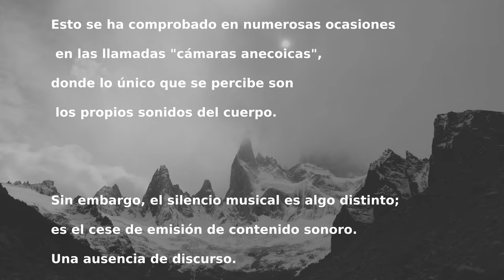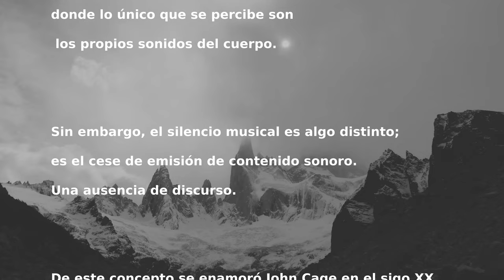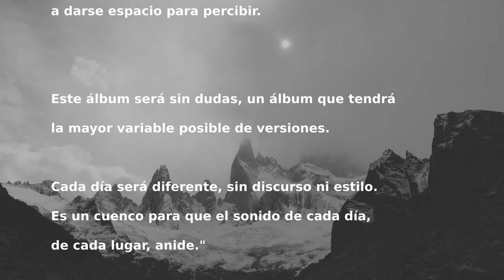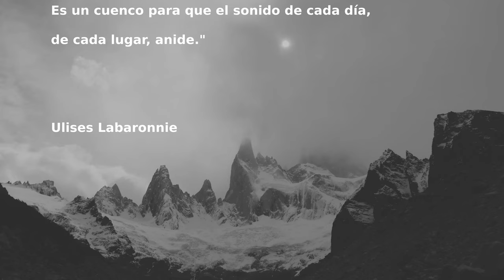Ulises Labaronnie: Prólogo al SILENCIO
Proyecto Interacciones SILENCIO (2023)

Dirección general: Luis Maldonado
Dirección musical y de arte sonoro: Gabriel Dellarosa

Gracias a Proyecto Return Radio y a Fernando Lachari por difundir la música de Proyecto Interacciones

Gracias a Francisco Cáceres por realizar el material gráfico promocional para el lanzamiento de SILENCIO de Proyecto Interacciones